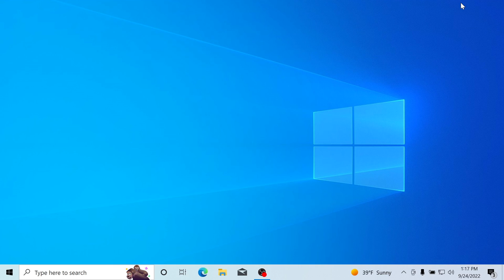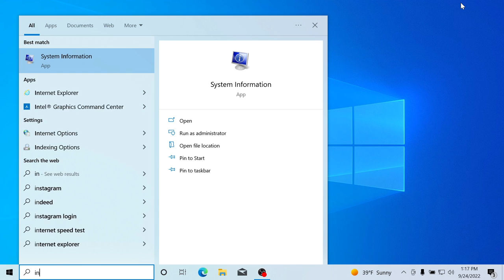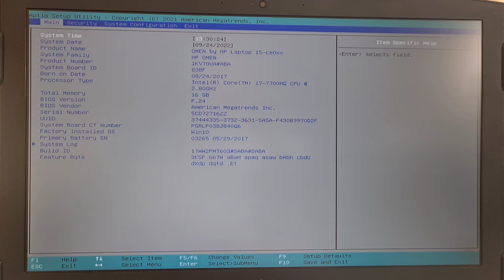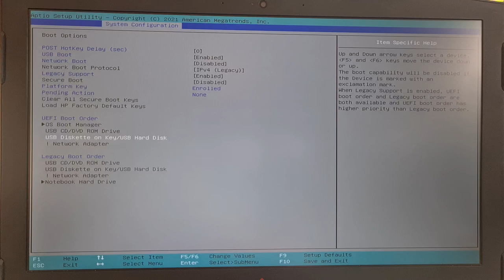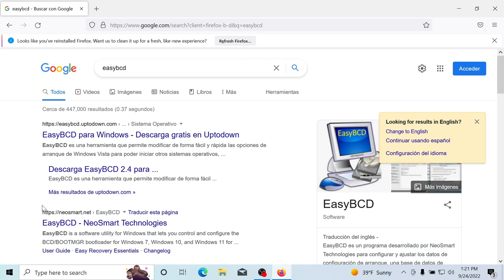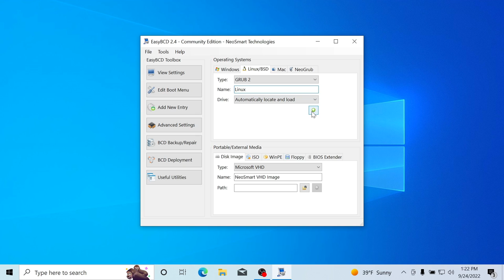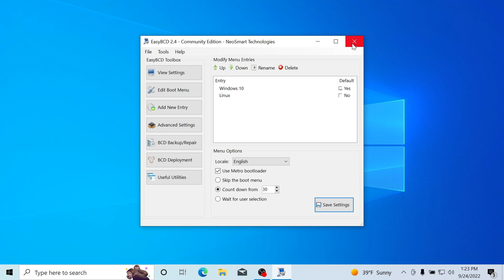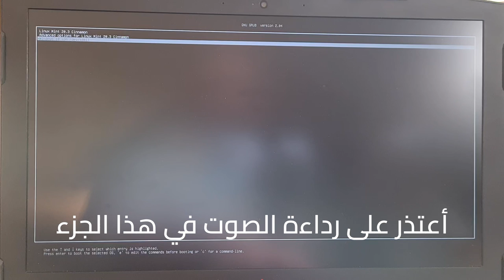هل تعاني من هذه المشكلة عند الإقلاع المزدوج بين ويندوز و لينكس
الكثيرون يعانون من عدم التمكن من إقلاع نظام ويندوز أو نظام لينكس بعد القيام بالإقلاع المزدوج و تثبيت نظام لينكس إلى جانب ويندوز لكن الحل قد يكون في غاية البساطة لدرجة أن أغلبنا ينساه و يبحث عن الحلول المعقدة.